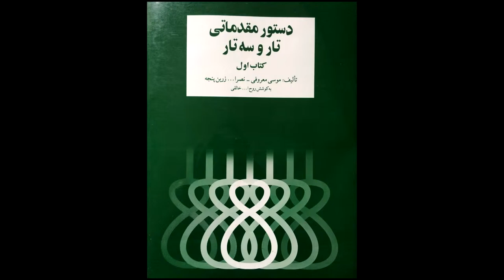تمرین 52 تار نیما فریدونی دستورمقدماتی تار وسه تار کتاب اول هنرستان موسیقی روح اله خالقی